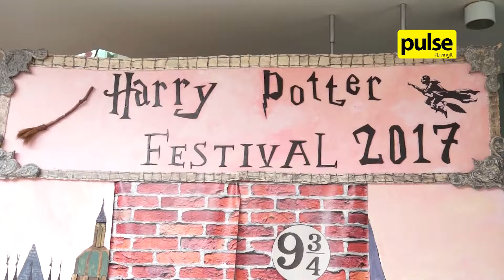Celebrating 20 Years of Harry Potter in Sri Lanka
Harry Potter has been a character that has made our childhood and bookworm phases so much better! Celebrating two decades of J. K. Rowling's best selling book series, the British Council in Sri Lanka had a festival! Here's how it went!